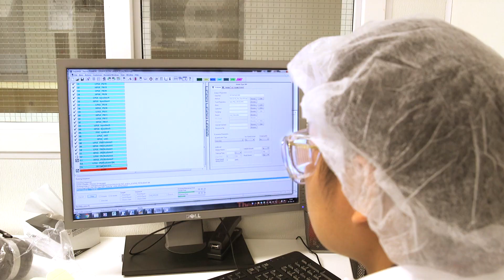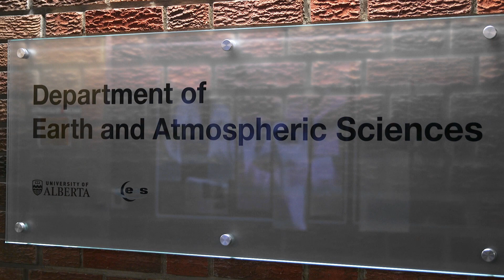Diamond Exploration Research Training School (DERTS)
To help train and produce the next generation of highly qualified diamond explorers, the Natural Sciences and Engineering Research Council (NSERC) has announced an investment of $1.65 million over the next six years to a new Diamond Exploration Research and Training School (DERTS), led by University of Alberta Canada Excellence Research Chair Graham Pearson.